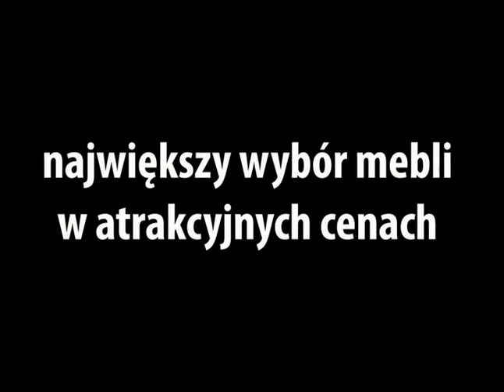FLESZ 16 KWIETNIA 2010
- pechowa środa, - miały zagrać dla prezydenta, - przygotowania w krakowie,
-organizowany wyjazd